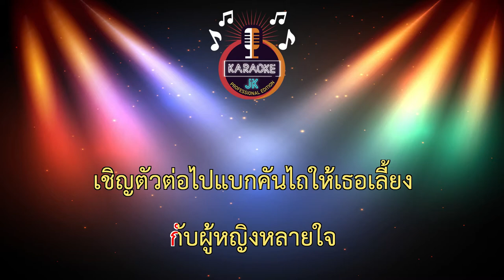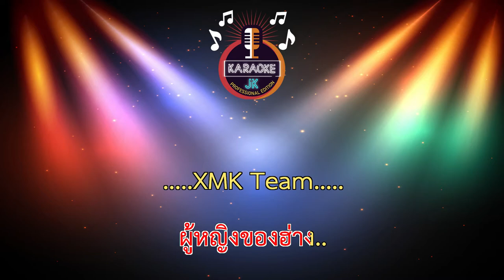ของฮ่าง (113-Fm) - เต้ย อธิบดินทร์ 【 Cover By คาราโอเกะดนตรีสด 】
เพลง : ของฮ่าง
ศิลปิน : เต้ย อธิบดินทร์
คำร้อง/ทำนอง : เต้ย อธิบดินทร์
เรียบเรียง : เธค คอนสาร